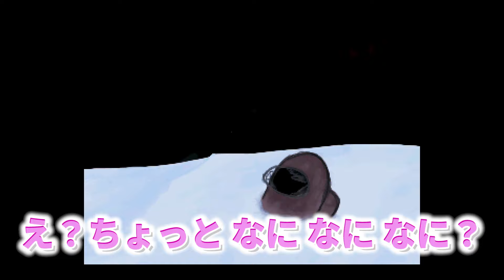【Among Us】バグ？なんかゲームがおかしいんだけど...【宇宙人狼】【アモングアス】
ひええええええ！！

■Instagram■ 自撮りや実写の写真あるよ～！